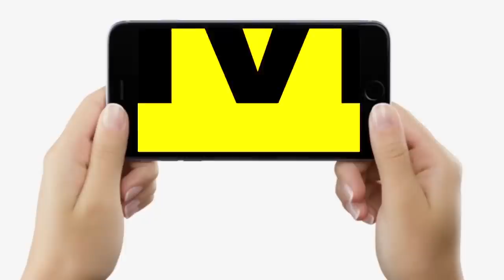Bihar के Siwan सीट पर RJD ने ठोका दावा, Tunna Pandey होंगे क्या Heena Shahab के सामने मैदान में?